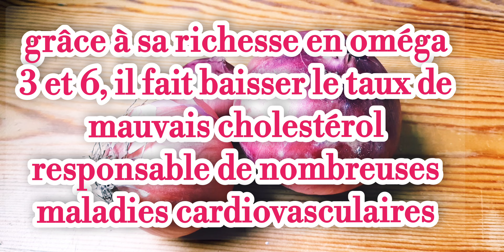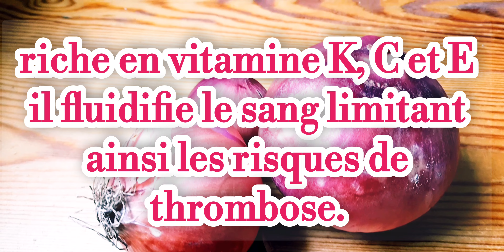LES BIENFAITS ET LES PROPRIÉTÉS DE L'OIGNON#bienfaits#nutrition#500subs#raouf_biologiste